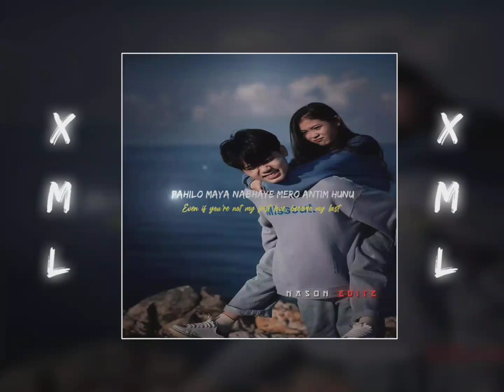Timi sangai xml alight motion preset 🔰 link discription ⤵️🔰nason_editz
xml ⤵️🔰🔰